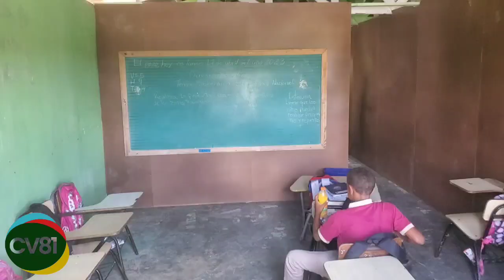REINICIAN DOCENCIA EN PRECARIAS CONDICIONES EN ESCUELA DE EL POZO DE NAGUA.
Reinician docencia en centro educativo de El Pozo Central en el Factor de Nagua en precarias condiciones.

El Factor,- Reinicio la docencia este lunes en el centro educativo El Pozo Central de este municipio, luego de varías semanas paralizados por las condiciones en la que se encontraba la enramada que fué unillzada por 21 años y prestada por tres meses.

Las clases empezaron en otra rancheta prestada por el partido Reformista también por tres meses, en lo que las autoridades educativas cumplen la promesa de construcción de un plantel.

Tanto el representante de los padres, madres y amigos de la escuela Freddy Tineo, del Falpo Nagua Enmanuel Darío Vasquez y la directora de la escuela María Juliana Mera, se mantienen atentos para que el ministerio de Educación cumpla durante el tiempo que estarán en la rancheta.